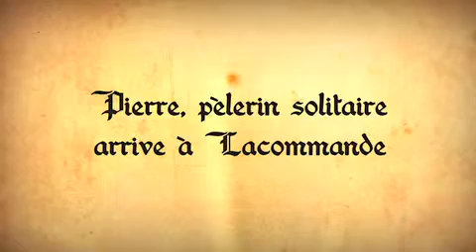Lacommande: Histoire du village et de l'église